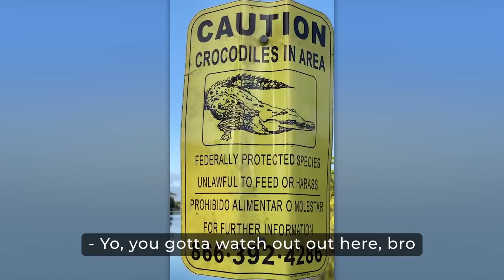Most Ridiculous Moments Caught on Camera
Check out this compilation of the most absurd moments caught on camera. Start watching now and say goodbye to boredom for a while!